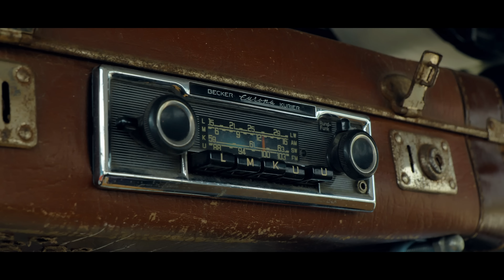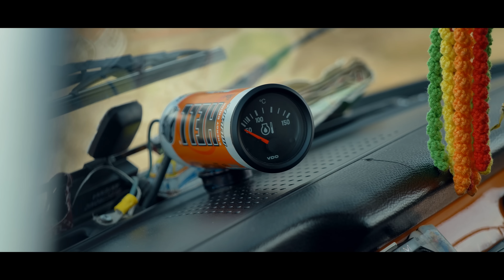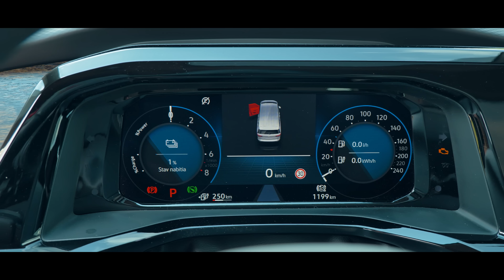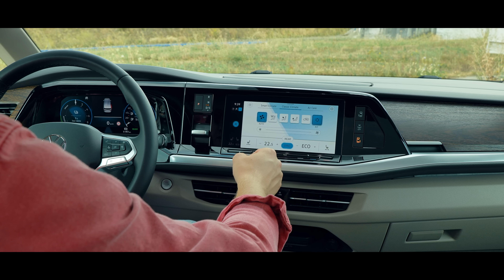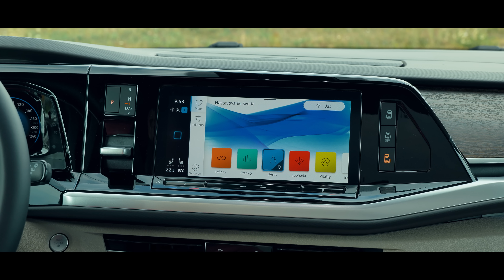Nový Multivan T7 VS. Transporter T2 - Už to viac nie je dodávka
Volkswagen Transporter alebo Multivan je ikona, ktorá stanovila trend na dekády dopredu, na svete by ste hľadali len ťažko legendárnejšiu dodávku. Siedma generácia je však zásadne iná ako jej predchodcovia, už viac totiž nie je dodávkou. Dokazuje to porovnanie Transporter T2 s Multivan T7. Je to výhoda alebo sa VW snaží niečo zamaskovať?

Redaktor: Karol Gajdoš
Kamera: Patrik Kovarovič
Edit: Patrik Kovarovič